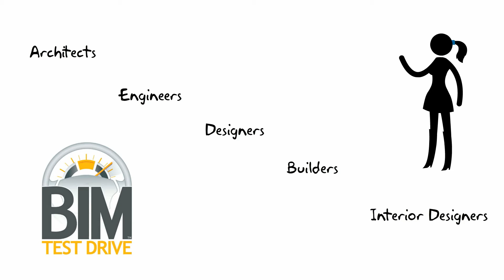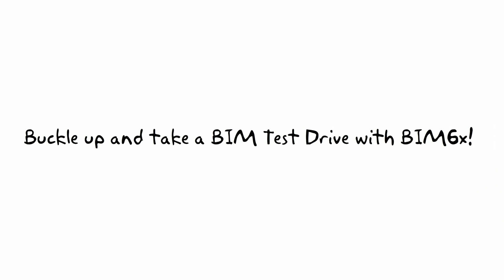BIM Test Drive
BIM Test Drives Explained!